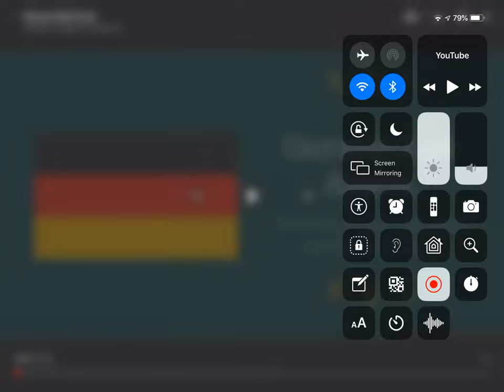Germany EAS Alarm (ALT)